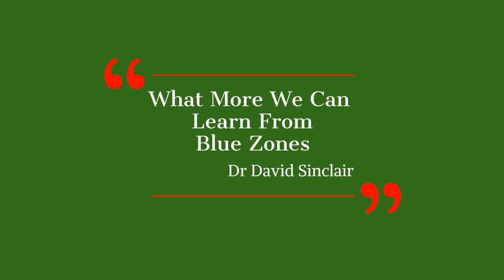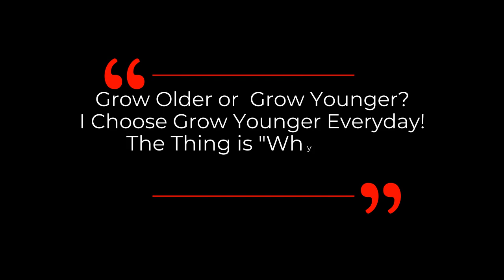What More We Can Learn From The BLUE ZONES | Dr David Sinclair Interview Clips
Dr David Sinclair talks about apart from diet what more we can learn from the centenarians living in the Blue Zones.

Blue zones are regions of the world thought to have a higher than usual number of people live much longer than average.  The concept of Blue Zones grew out of demographic work done by Gianni Pes and Michel Poulain, published in 2004 by the journal Experimental Gerontology, who identified Sardinia's Nuoro province as the region with the highest concentration of male centenarians. As the two men zeroed in on the cluster of villages with the highest longevity, they began referring to the area as the "Blue Zone". "Blue zones" have been posited: Okinawa (Japan); Sardinia (Italy); Nicoya (Costa Rica); Icaria (Greece); and Loma Linda (California, USA).   Blue Zones support the ideas of healthy eating, active lifestyles and community involvement.